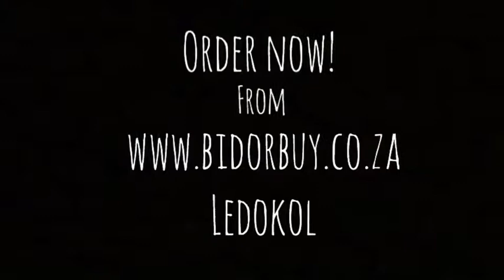Hand-Made Russian Chicken Spinners "Курочки"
Wonderful hand-made gift, hand-made and hand-painted from Moscow, Russia! Traditional name is "Koo-ro-chki". from user: Ledokol.